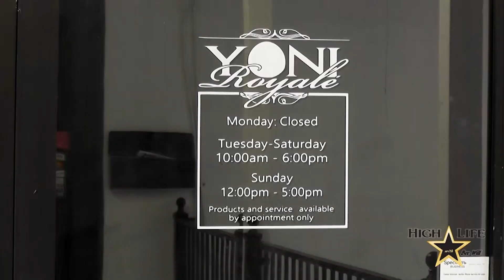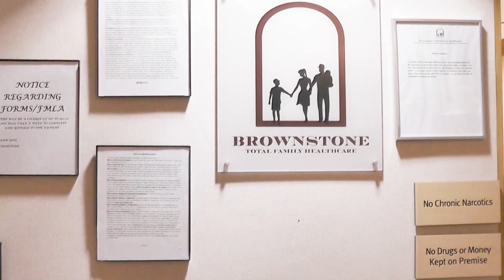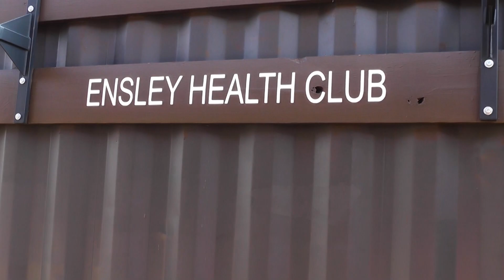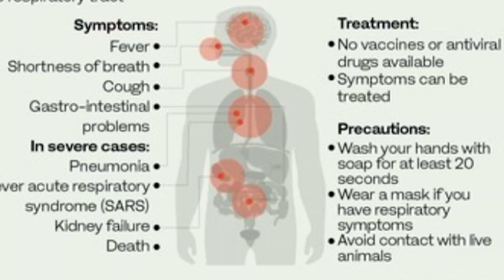HighLife TV Show episode 61 "Birmingham on a Rise"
Birmingham is on a rise! Support small business owners in the midst of Quarantine, keep businesses booming! This episode features interviews with the Owner of Unique Fashion Boutique and Ceo of SMG, Yung Kapo.